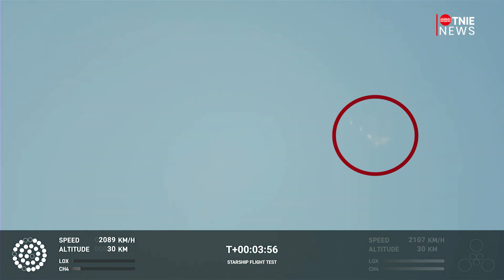SpaceX's Starship, world's biggest rocket, explodes moments after launch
SpaceX's Starship, the most powerful rocket ever built, exploded on April 20 during its first test flight. The Starship is designed to send astronauts to the Moon, Mars, and beyond. The gigantic rocket successfully blasted off from Starbase, the private SpaceX spaceport in Texas. However, a few minutes into its flight, the massive stainless steel vehicle encountered an issue separating from its Super Heavy rocket booster.